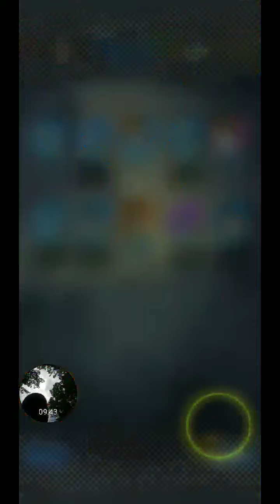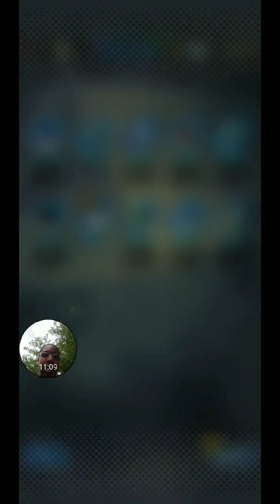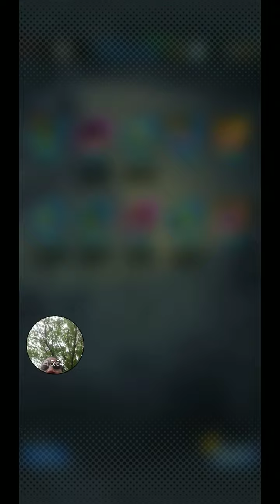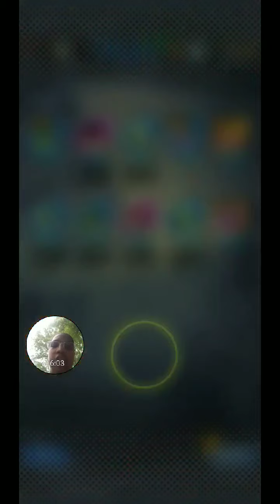Dragon Ball legends ep. 4